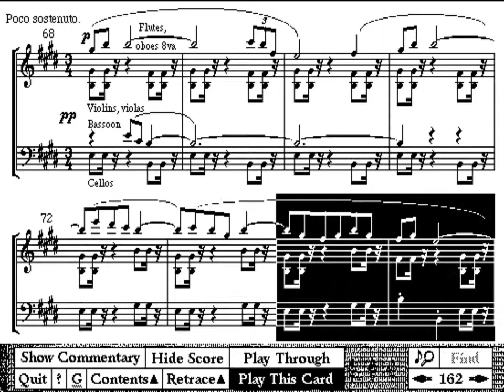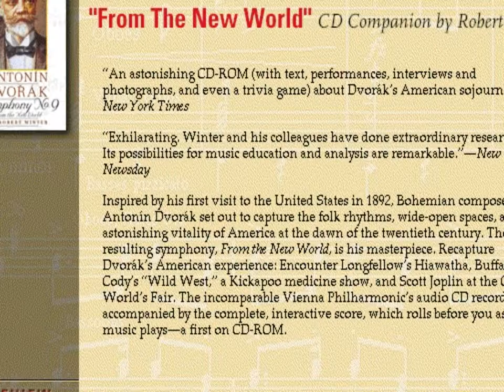Antonín Dvořák: Symphony No. 9 "From The New World" - Promotional video (1995)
CD Companion by Robert Winter
The Voyager Company